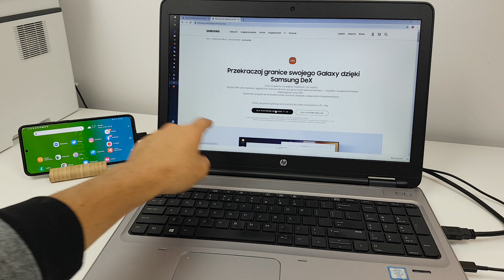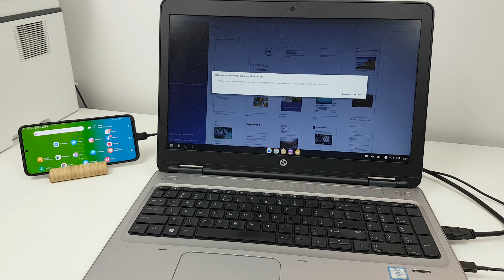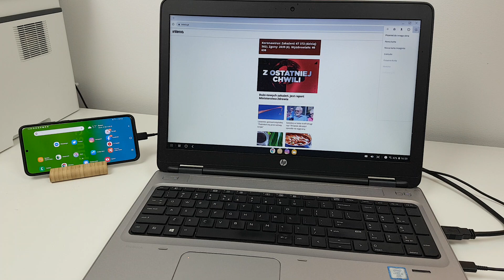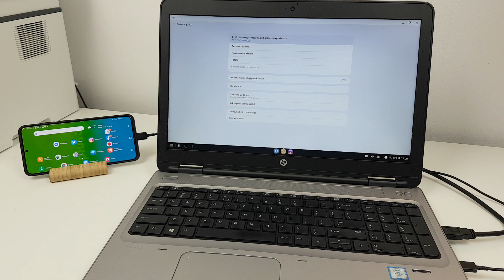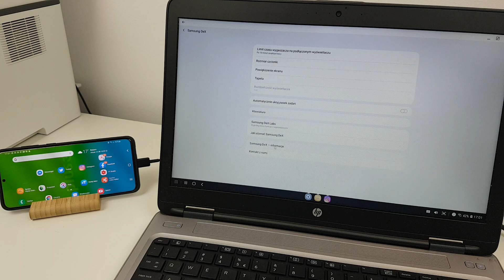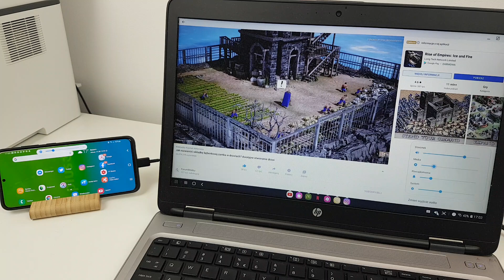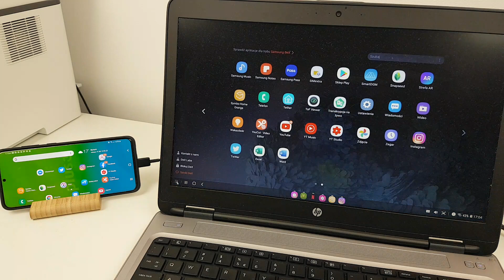SAMSUNG DEX na komputer PC i MAC - Android na komputerze przez USB - Samsung Galaxy S20 5G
Samsung DeX (Desktop Experience) na komputer daje ogromne możliwości, by korzystać z naszego smartfona, jak ze stacji roboczej podłączonej do monitora. Możemy zarządzać smartfonem, przeglądać pocztę, zdjęcia, filmy, korzystać ze skype i wielu innych programów, jakie mamy zainstalowane na smartfonie, a jednocześnie ładując nasz smartfon z portu USB naszego komputera!

Co myślisz o Samsung DeX na komputer?

Czy film okazał się dla Ciebie przydatny, interesujący?